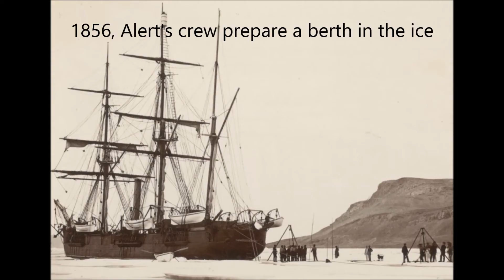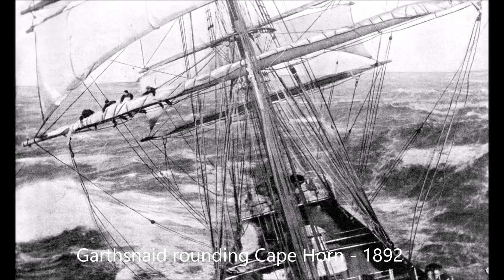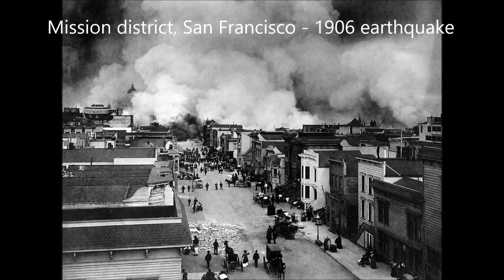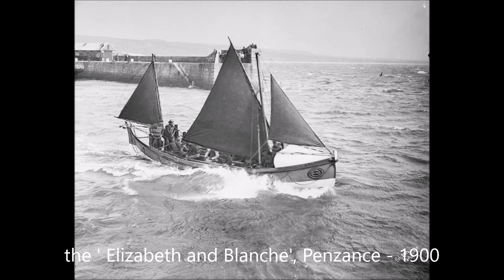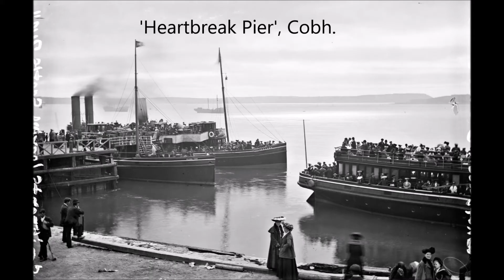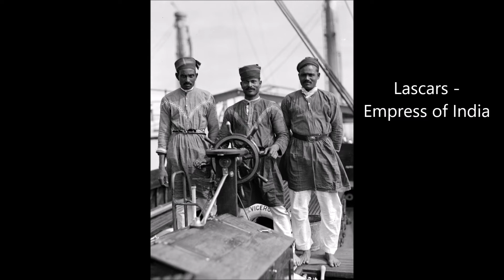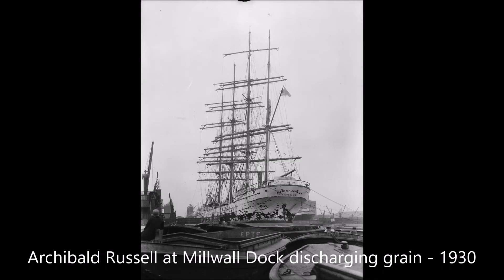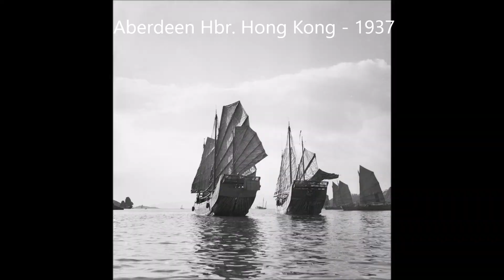3rd Part of Three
early photos as seen through the eyes of seafarer's